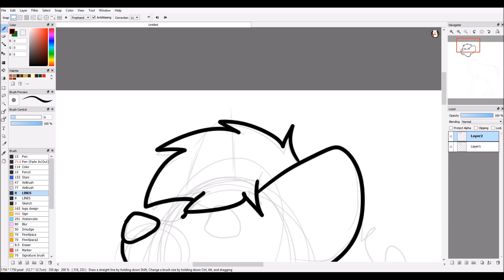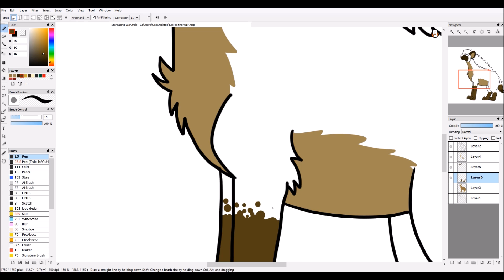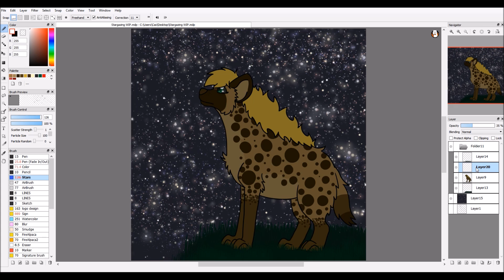Stargazing Speed Paint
I figured it was about time to have another speed paint done :D.

This one is of Cas from a previous artwork.  So basically a redraw.

The music is from an album I purchased by Hyenameister.
I highly suggest checking them out!  Their stuff is so good!

Program is FireAlpaca.  A free digital art program.